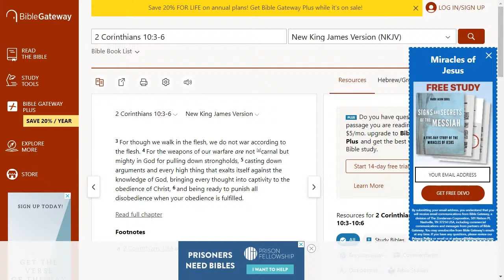DELIVERANCE PRAYER TO NEUTRALIZE SATAN, DEMONS & WITCHCRAFT by Brother Carlos Prayer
MAILING ADDRESS:
Carlos Oliveira

Brother Carlos Spiritual Warfare Deliverance Ministry Network is NOT affiliated with Isaiah Saldivar nor Pastor Vlad or Alexander Pagani or Marcus Rogers nor Evangelist Fernando Perez nor Gabriel Fernandes nor Bob Larson nor Joel Osteen nor Joyce Meyer nor TD Jakes nor John Ramirez.